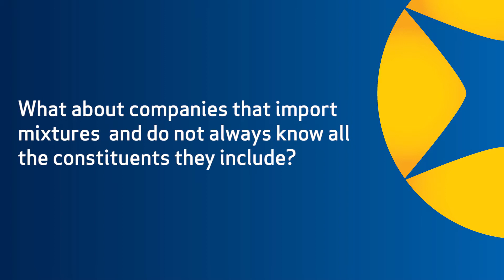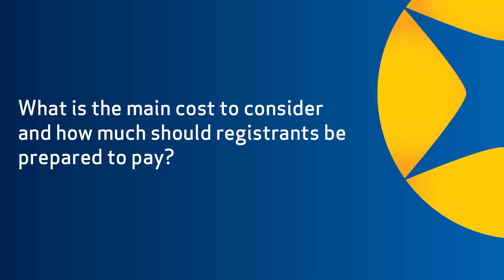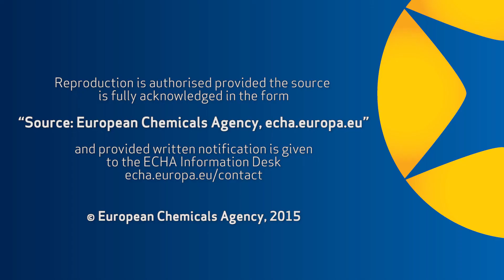REACH 2018: Companies sharing best practice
We conducted a series of video interviews in ECHA's 10th Stakeholders' Day conference and asked them to share best practice with other registrants starting to prepare for the REACH 2018 registration deadline. The main message was clear, start preparing now!

Presentations and material from the 10th Stakeholders' Day are available